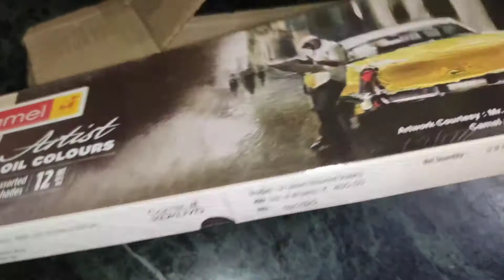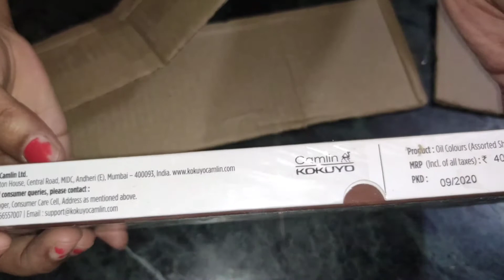Unboxing of camel oil paints unboxing 💙💙💜💜❤️❤️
Unboxing of camel oil paints